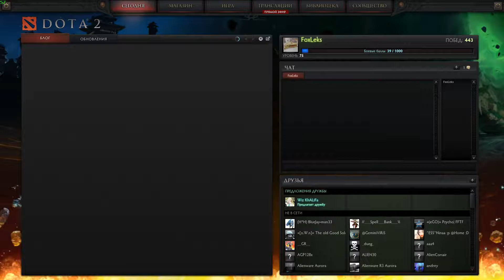Dota 2: Diretide 2013 - One Cursed item random (Crafting)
If you want to receive One Cursed item random during a Creepy Holiday Diretide 2013 you have to make Crafting One Cursed item!

To make Crafting you will need:
1x Cursed Recipe: Materialize Item
1x Shadow Essence
1x Quas Essence
1x Wex Essence
1x Exort Essence

I wish you a Good Crafting in Creepy Holiday Diretide 2013!

resources necessary to indicate the author.